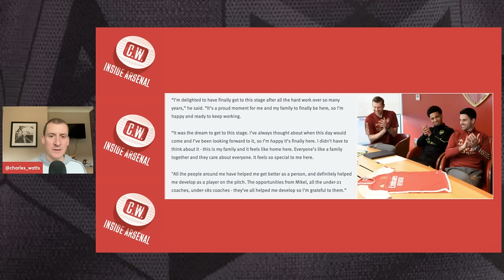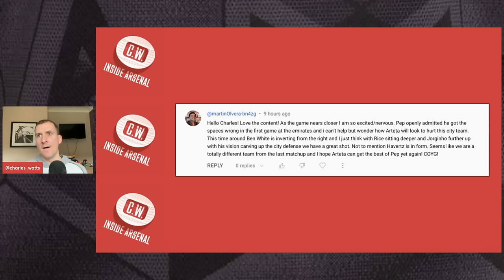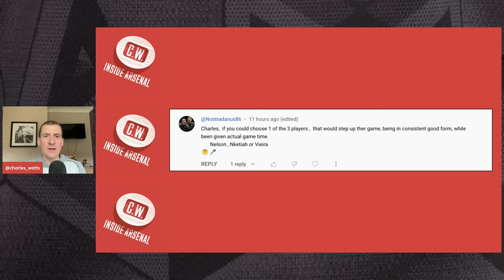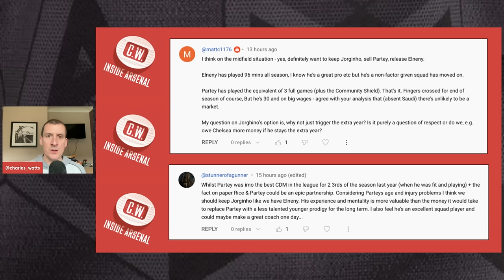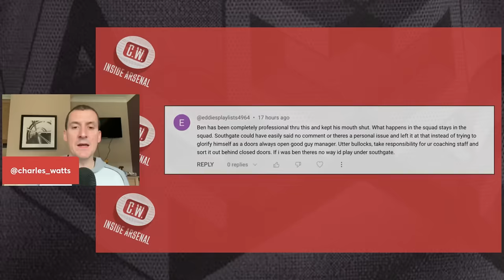Arsenal latest news: Nwaneri's next steps | Arteta's role | City injury latest | Rice's message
Hello everyone and welcome to another edition of Inside Arsenal.

In today's show I focus on the news that Ethan Nwaneri's new contract has been confirmed and look at what's next for the young attacker. I also look ahead to the Manchester City game, the latest injury news and respond to some of your questions on topics such as Arsenal's midfield and Eddie Nketiah.

0:00 - Intro
1:15 - Nwaneri's new deal
5:30 - The next steps
9:25 - Rice's message
11:25 - City injury latest
14:12 - Your questions
17:45 - White's England situation